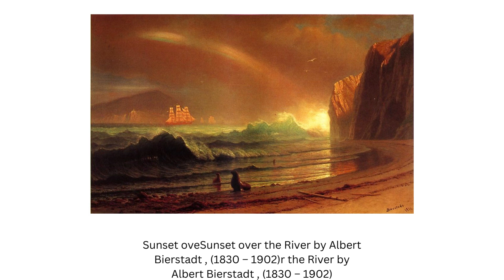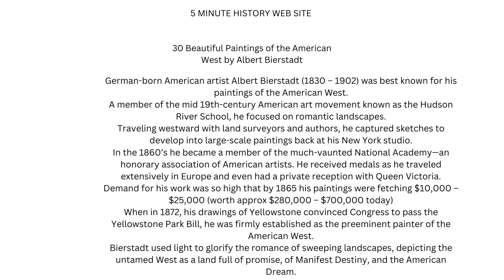5 MINUTE HISTORY WEB SITE 30 Beautiful Paintings of the American West by Albert Bierstadt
This video was inspired below.  It was made on Canva
5-MINUTE HISTORY WEBSITE
30 Beautiful Paintings of the American West by Albert Bierstadt
German-born American artist Albert Bierstadt (1830 – 1902) was best known for his paintings of the American West.
A member of the mid-19th-century American art movement known as the Hudson River School, he focused on romantic landscapes.
Traveling westward with land surveyors and authors, he captured sketches to develop into large-scale paintings back at his New York studio.
In the 1860’s he became a member of the much-vaunted National Academy—an honorary association of American artists. He received medals as he traveled extensively in Europe and even had a private reception with Queen Victoria.
Demand for his work was so high that by 1865 his paintings were fetching $10,000 – $25,000 (worth approx. $280,000 – $700,000 today)
When in 1872, his drawings of Yellowstone convinced Congress to pass the Yellowstone Park Bill, he was firmly established as the preeminent painter of the American West.
Bierstadt used light to glorify the romance of sweeping landscapes, depicting the untamed West as a land full of promise, Manifest Destiny, and the American Dream.

30 Beautiful Paintings of the American West by Albert Bierstadt